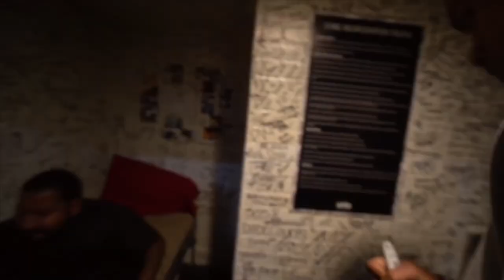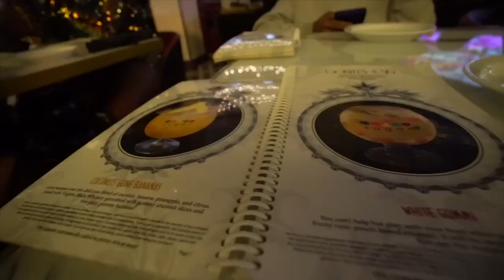MY 25TH BIRTHDAY VLOGG | ATLANTA EXPERIENCE FT PUFF & PETALS+ TRAP MUSEUM + SUGAR FACTORY